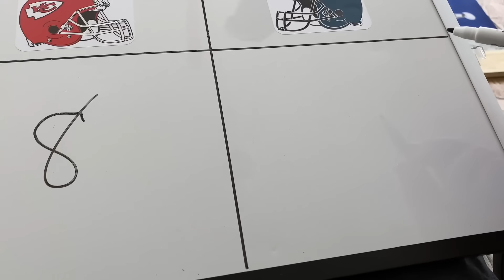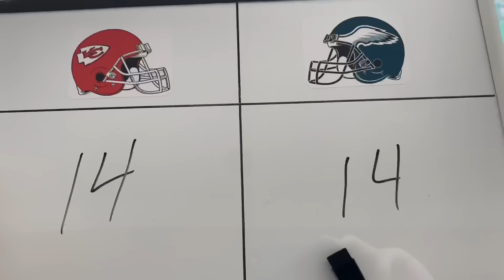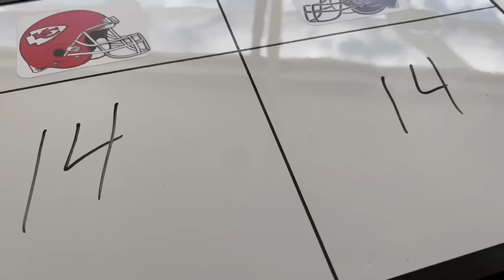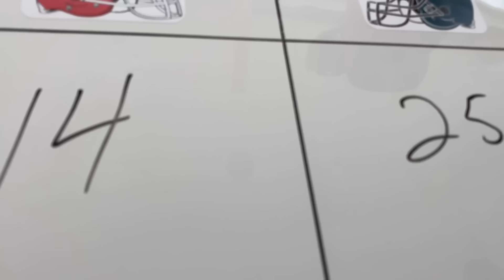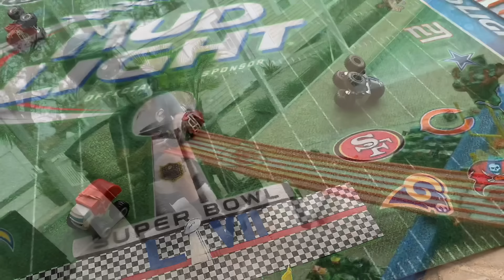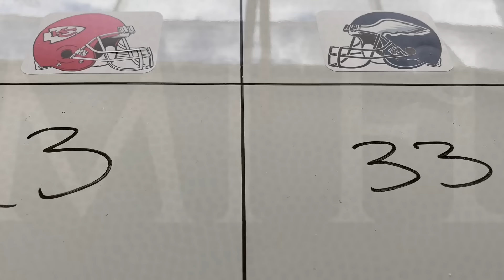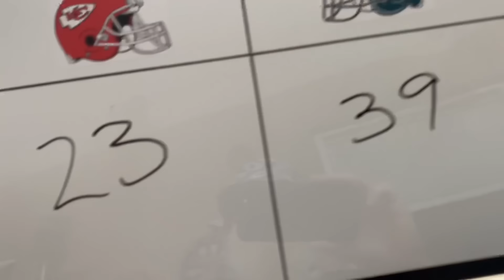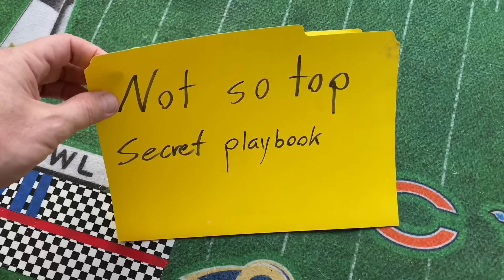MONSTER TRUCK FOOTBALL SUPERBOWL LVII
Monster Truck Football is back with a spectacular Super Bowl matchup! The Chiefs vs Eagles!